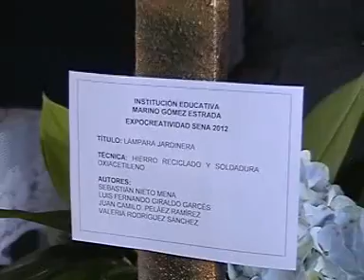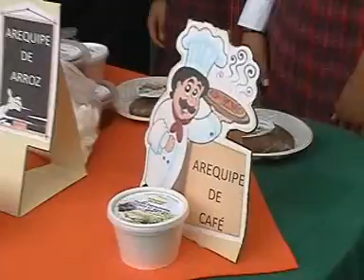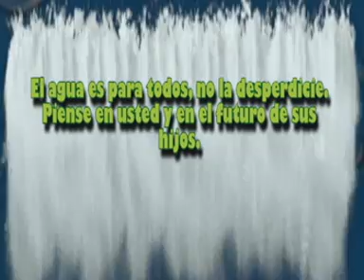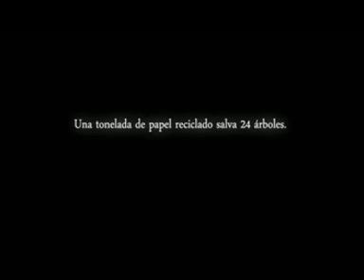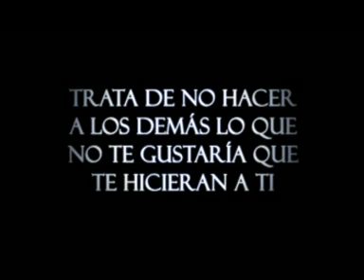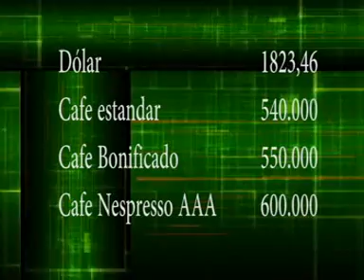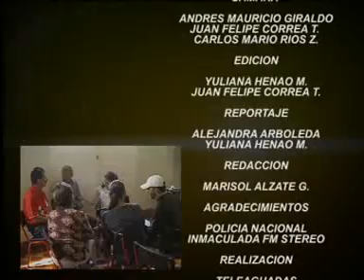noticiero teleaguadas 19 de noviembre 2012